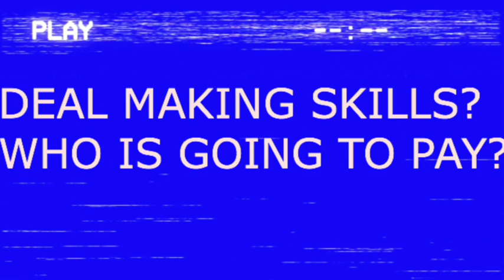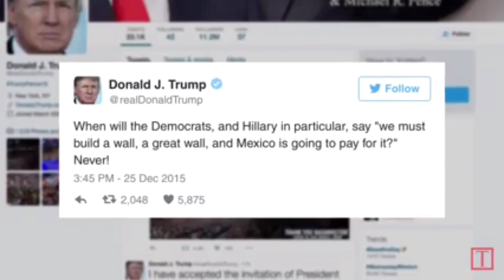TRUMP AND NIETO: THE MEXICAN WALL THAT WON'T GET BUILT OR FUNDED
We all know that Mexico isn't going to pay for the wall! The Mexican President, Neito, has said it so many times! But the media, and the major Trump supporters just don't want to hear it. When will they wake up.

This was the strangest meeting ever, but it was interesting and funny to say the least. Mexico’s president has compared the wake of Donald Trump’s campaign to that of the rise of Hitler. Trump, in turn, has repeatedly called Mexican immigrants “drug dealers, criminals, and rapists.”